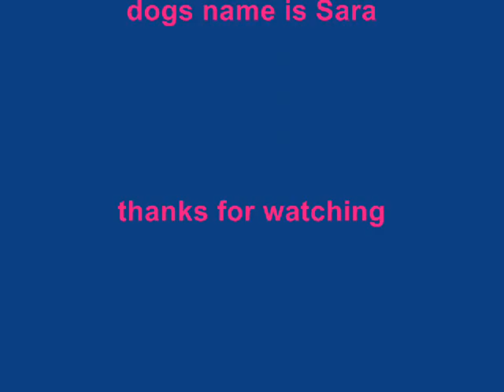dog tricks-the bang trick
SARA THE DOG KNOWS LOTS OF TRICKS AND THIS IS THE ONE SHE KNOWS BEST. IT WAS THE LATEST TRICK SHE LEARNED.